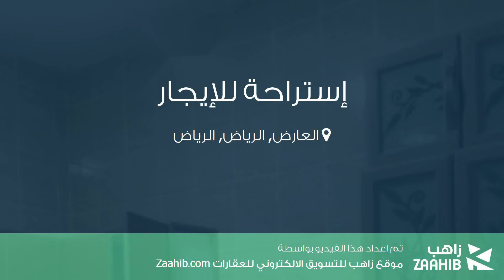إستراحة للإيجار في شارع لم يسمى, حي العارض, مدينة الرياض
تفاصيل العرض:-

رقم: 4719234

ميزات:-

1 غرف أخرى, 2 عدد دورات المياه, سكني, تجاري